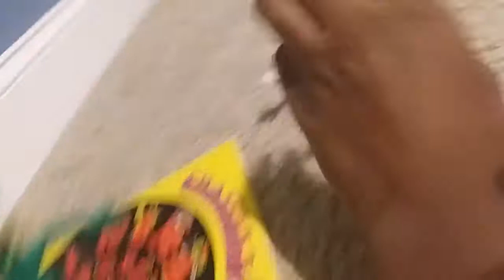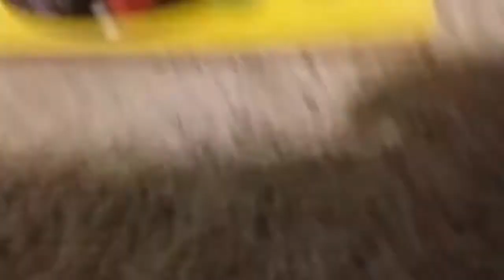Its groundhog day for gumby.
mr bill and gumby to ready for holiday celebrate groundhog day to wake up the Phil for groundhog day.